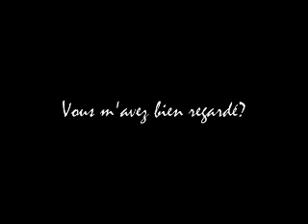Vous m'avez bien regardé?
Travail étudiant - réalisation Florian Léonard & Calypso Desmedt (Décembre 2006)

Student work with photographies directed by Florian Léonard & Calypso Desmedt (December 2006)